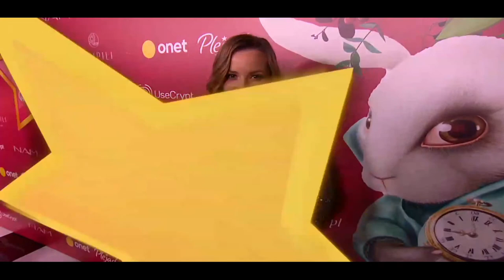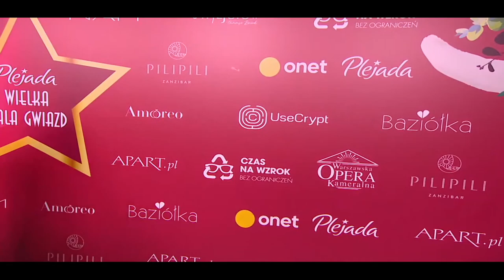Wielka Gala Gwiazd Plejady 2021: relacja z czerwonego dywanu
Wielka Gala Gwiazd Plejady to jedno z największych wydarzeń show-biznesowych w ciągu roku. Tym razem gala odbywa się w Warszawskiej Operze Kameralnej, a jej motywem przewodnim jest słynna bajka Lewisa Carrolla - "Alicja w Krainie Czarów". Zaproszeni goście wykazali się fantazją, a kreacje są naprawdę imponujące. Sami zobaczcie! Zapraszamy na relację z czerwonego dywanu!